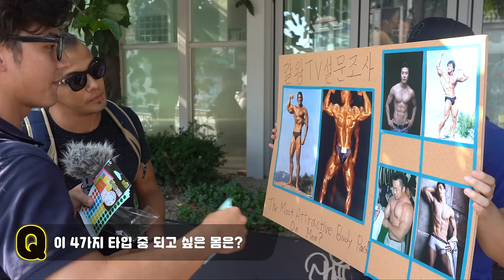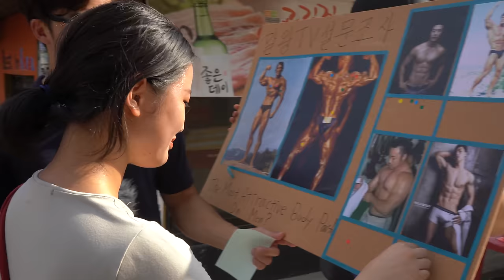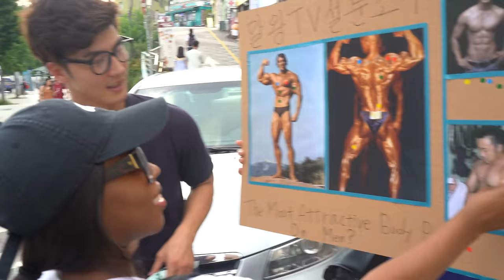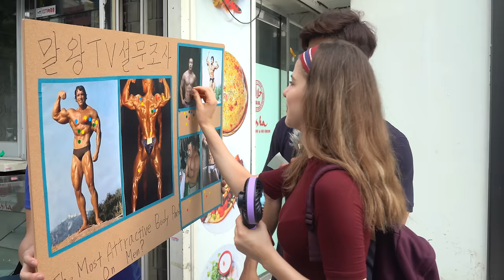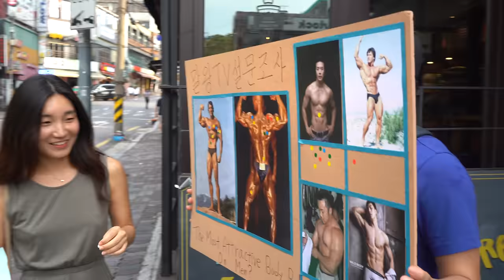근돼? 패션근육? 사람들이 선호하는 남성몸매는? 이태원 취재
사람들은 어떤 근육, 어떤 바디스타일을 좋아할까요?
남성, 여성, 한국인, 외국인에게 물어봤습니다